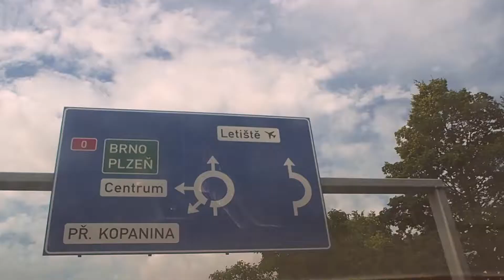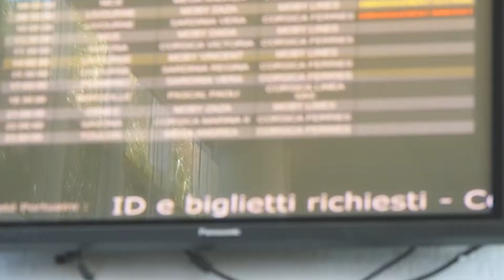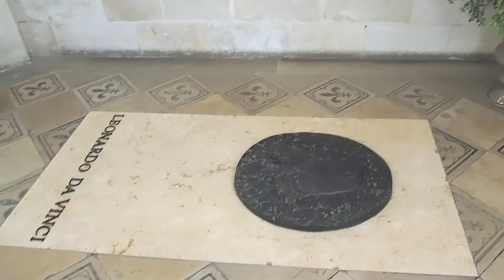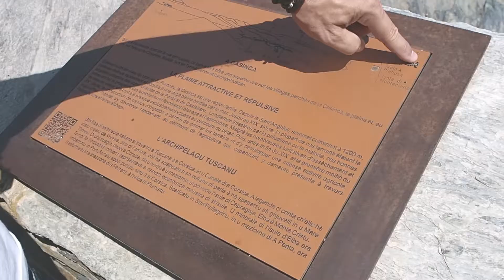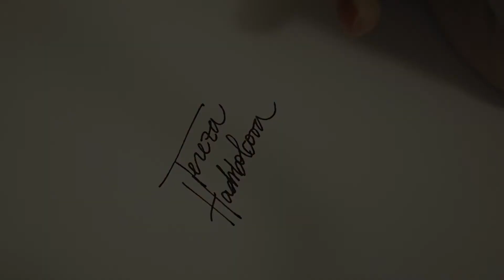2 COUNTRIES, 18 DAYS, 7 MAIN STOPS, COUNTLESS MEMORIES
Hi everyone,
Summer is almost over but I’m here to send you more sunshine from France and Italy. This video is a summary of our 18-day-long family vacation. I hope you enjoy it.

With love,
Tereza x